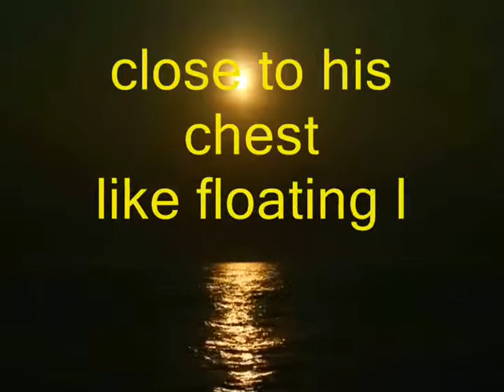Kritya Teaser- three -by Rati saxena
kritya with nature... poem by Rati Saxena